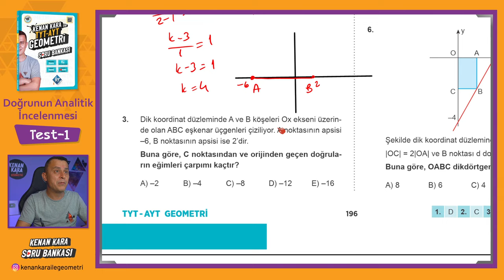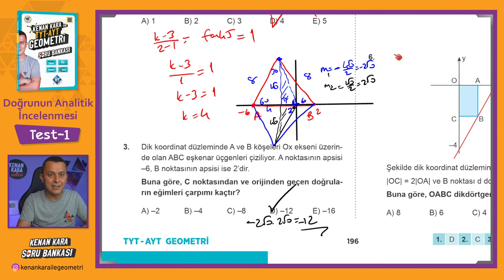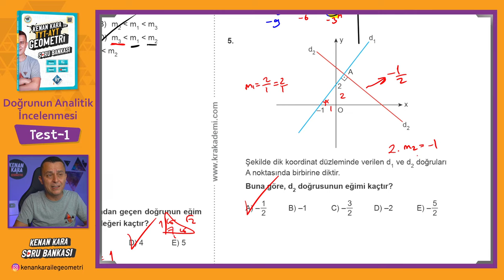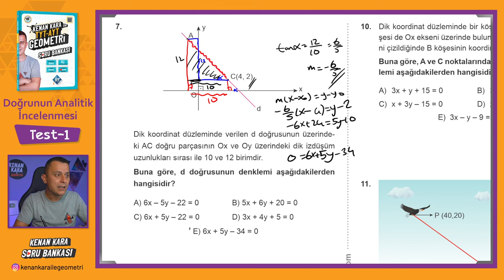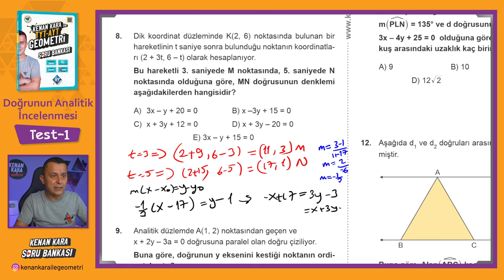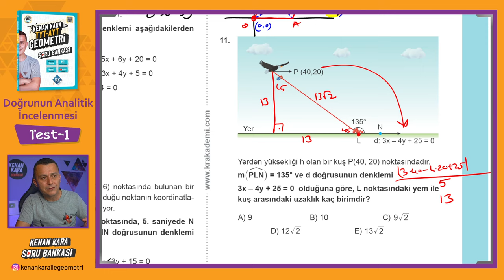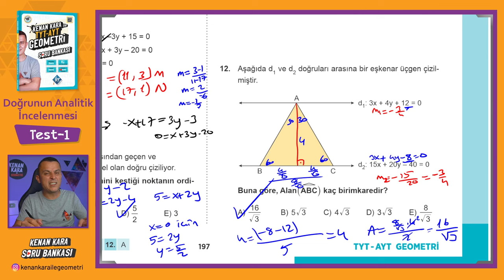Doğrunun Analitik incelenmesi | TEST-1 | SORU BANKASI | Kenan Kara ile TYT-AYT Geometri Soru Bankası